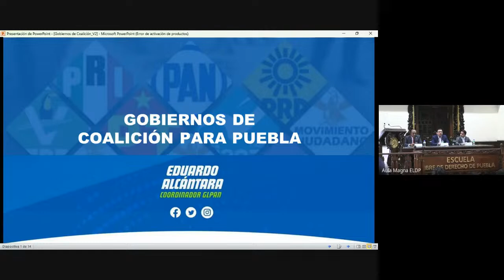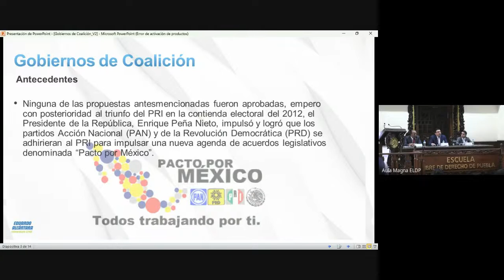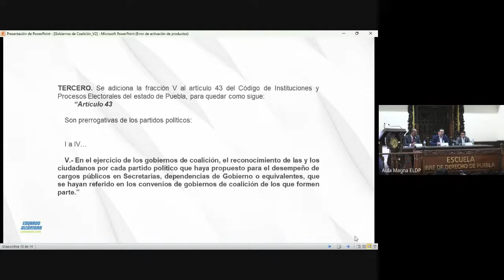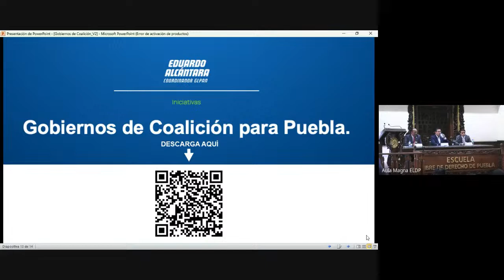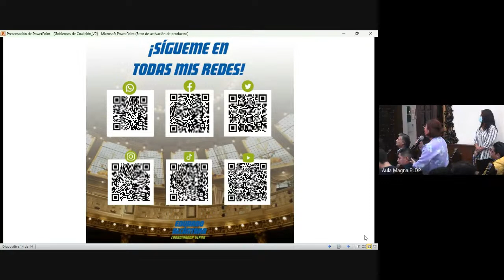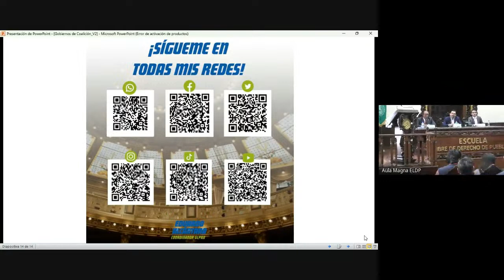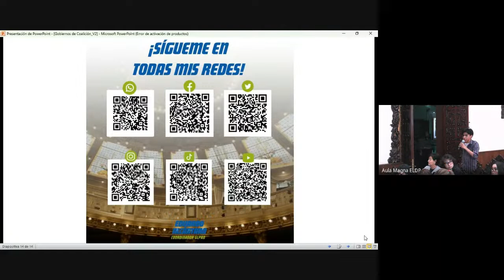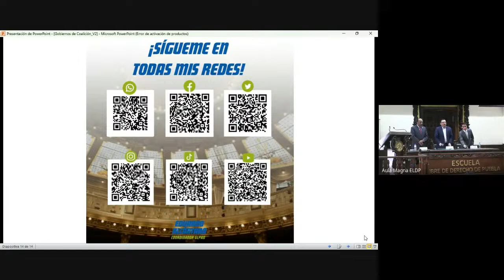CONFERENCIA - Diputado Eduardo Alcántara Montiel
En VIVO desde el Aula Magna de la Escuela Libre de Derecho de Puebla